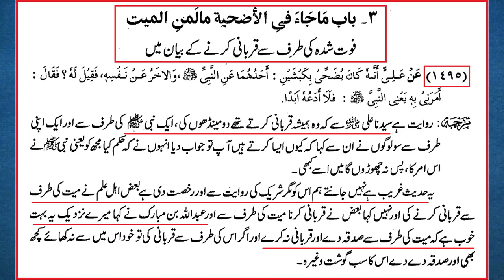NABI ﷺ ki taraf say QURBANI | Ummat e MUHAMMADI ﷺ ki Responsibility Engineer Muhammad Ali Mirza